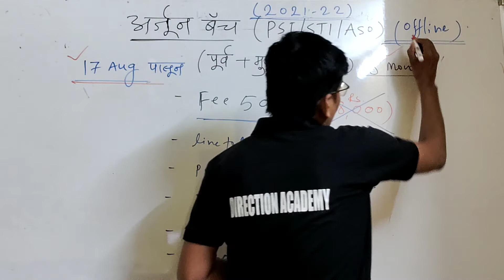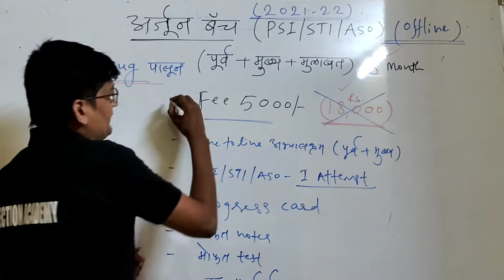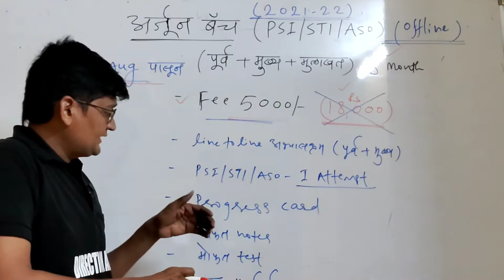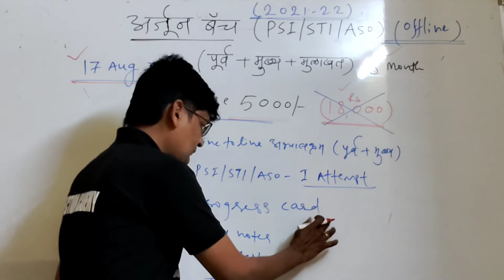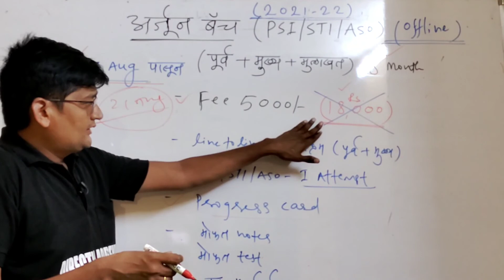अर्जुन बॅच (2021-22) | PSI | STI | ASO integrated batch ( पूर्व +मुख्य + मुलाखत)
Direction academy Aurangabad
अर्जुन बेसला सुरुवात 17 ऑगस्ट 2021 सकाळी आठ वाजता मोफत डेमो लेक्चर्स
fee 5000 Rs only for 8 month .